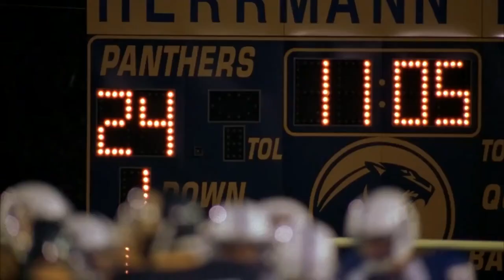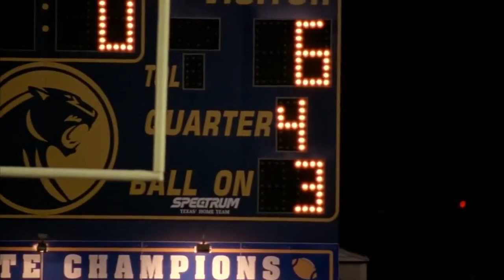The Panthers destroy South Pine | Friday Night Lights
The Dillon Panthers look back to their clinical best even without their star running back Smash Williams.

From Season 2 Episode 15 'May the Best Man Win' : Brian is determined to get a football scholarship despite recent events; Tami runs into her high-school boyfriend, now a real estate mogul; Jason must decide if he is willing to change his life completely; Tim continues his pursuit of Lyla.